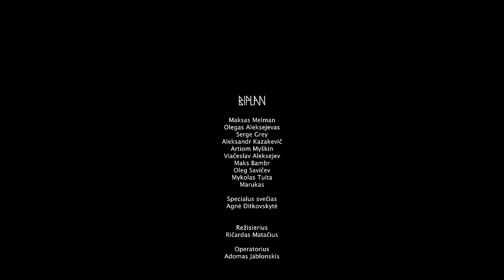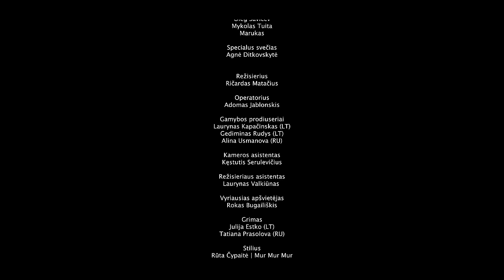Biplan (su Agne Ditkovskyte) | Kino filmai 2015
Koncertai: 09.21 Kaunas, Oldman Kaunas, 10.04 Vilnius, Tamsta. Bilietai

Režisierius: Ričardas Matačius
Operatorius: Adomas Jablonskis

Vadyba / Management: M.P.3 Music Agency